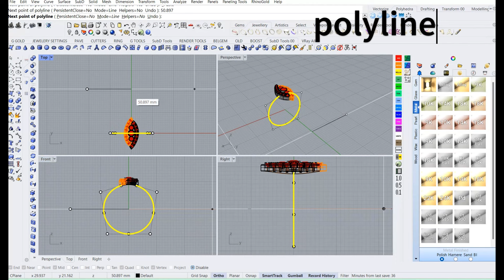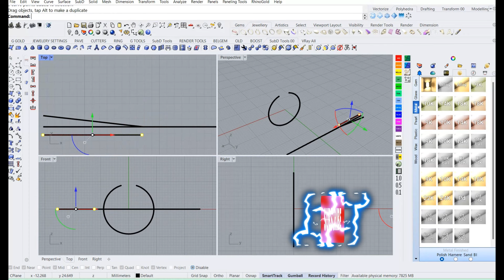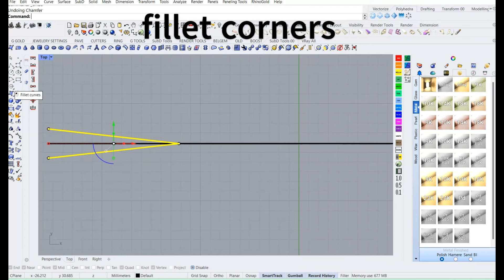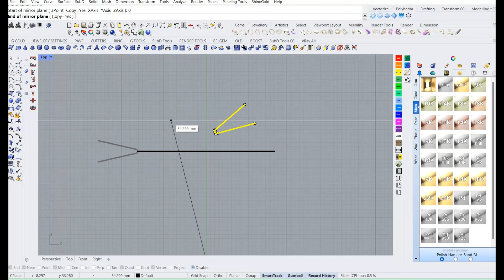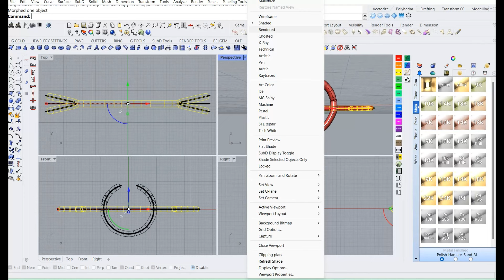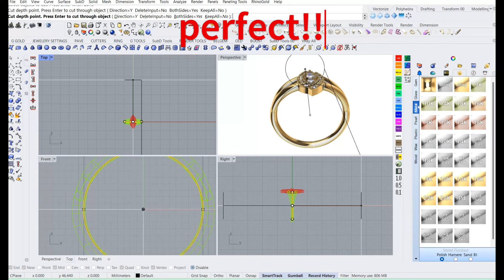Rhino 3d | RhinoTutorial | Ring Part 3 | Subd Shank In Rhino 3d | Jewellery Cad Design | Free Cad